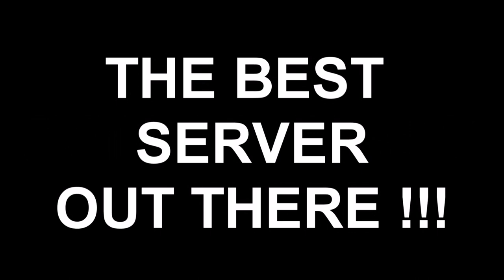[CINEMATIC] Cardinal Territory Ward & Castle Siege (EXILIUM WORLD)